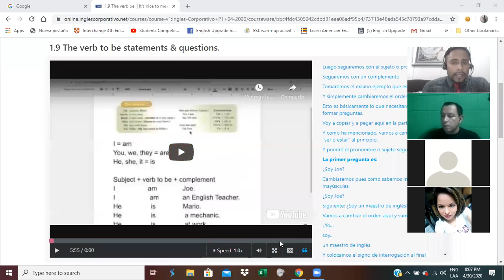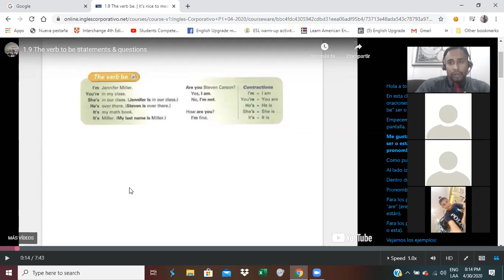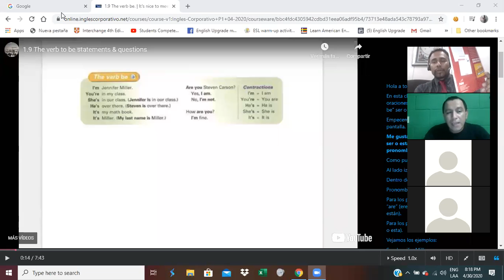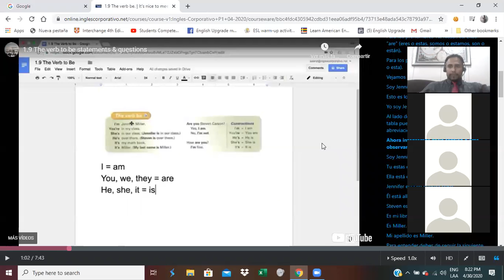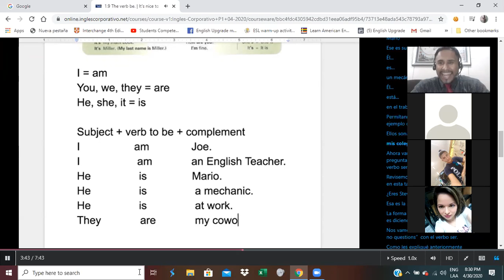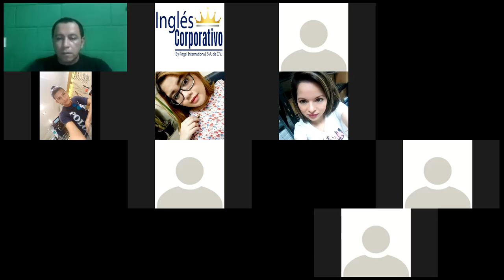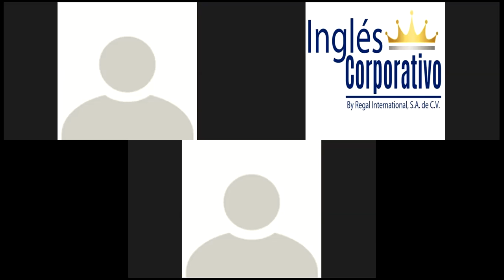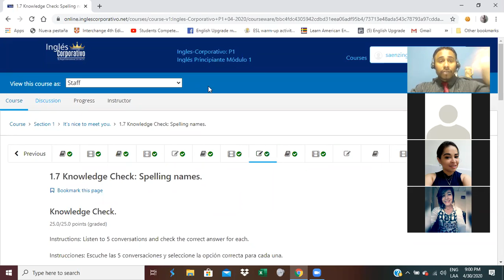Ingles Corporativo-using the verb to be.